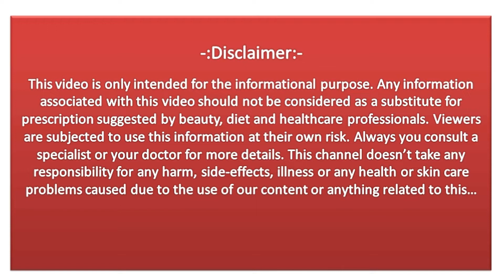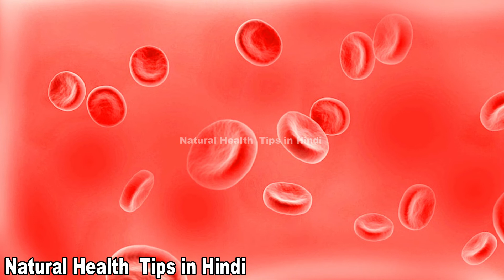चेहरे पर झाइयां हो गयी हैं? जानिए झाइयां किस विटामिन की कमी से होती है और झाइयां दूर करने के उपाय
All Natural Health Tips in Hindi for all People.

चेहरे पर झाइयां: आज हम बताएंगे इस वीडियो में कि चेहरे पर झाइयां किस विटामिन की कमी से होती है और जानेगे उन Foods को जो इस कमी को पूरा करने में मदद कर सकते हैं।

Which vitamin deficiency causes freckles?
Freckles on the face: Today we will tell in this video that freckles on the face are caused by the deficiency of which vitamin and we will know about those foods which can help in fulfilling this deficiency.
Vitamin B12 - Vitamin B9 - Vitamin C - Vitamin D To meet the deficiency of these vitamins, you can adopt certain foods. To know all this, watch this video.
Jhaiya kis wajah se hoti hai? aap yah janne ke liye ye video ko dekhen.

vitamin b12 ki kami ko dur karne ke upay.